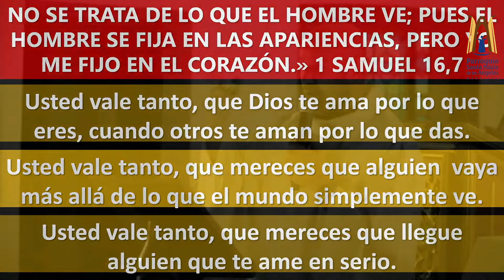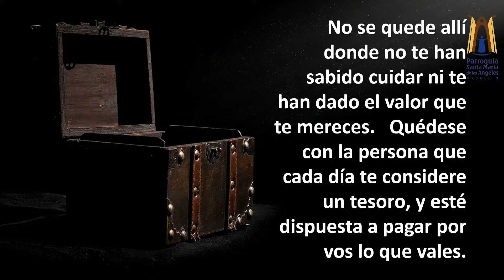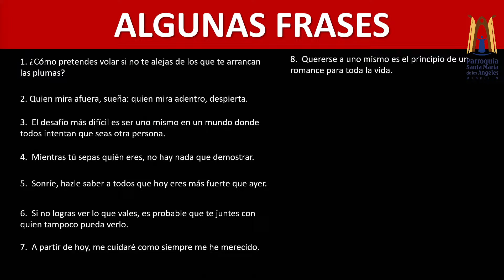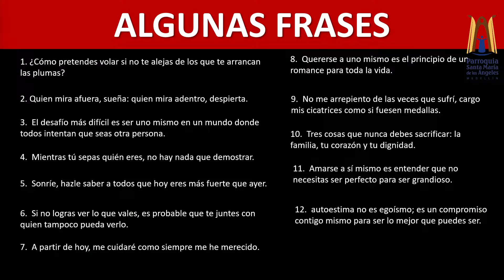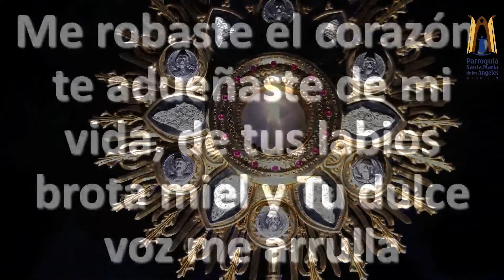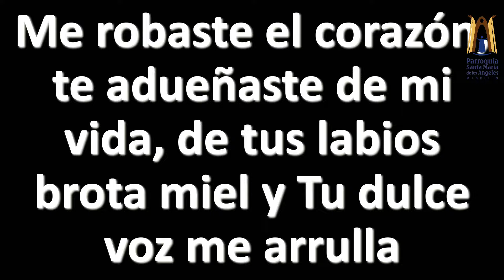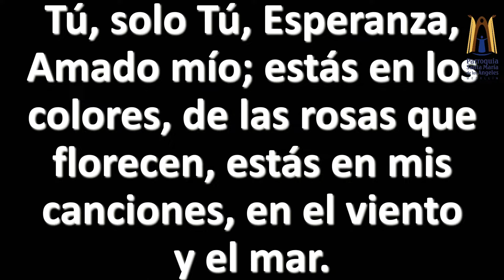Tu vales mucho - Parroquia Santa María de los Ángeles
“Tu vales mucho”
Dios te creó a Su imagen y semejanza, y en eso radica tu inmenso valor. No es el mundo ni tus logros los que definen cuánto vales. El amor incondicional de Dios te sostiene, aún en tus caídas y debilidades. Cristo entregó su vida por ti, y eso te recuerda que tu vida tiene un propósito único. Recuerda siempre que para Dios, eres valioso, amado y digno de todo bien. No dejes que nada ni nadie te haga dudar de tu valor.